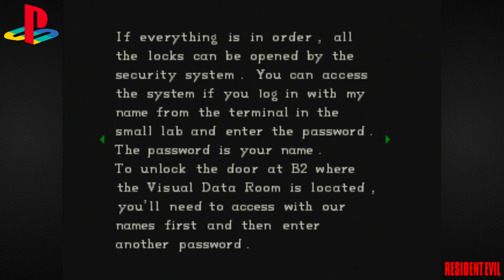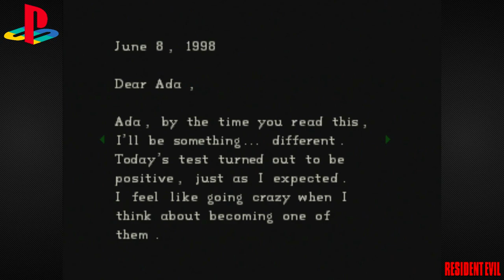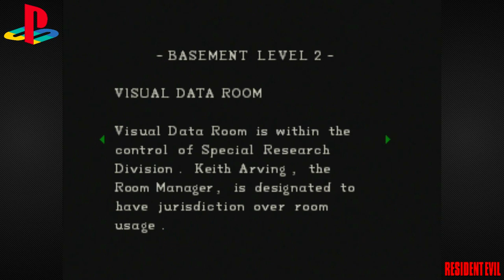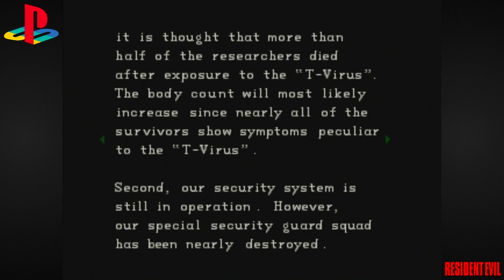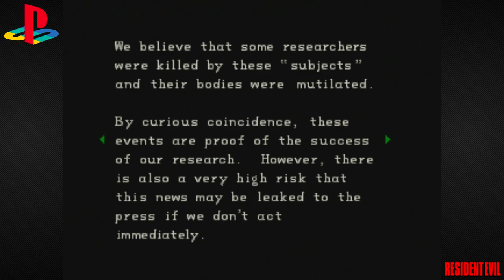Resident Evil - Episode 10: Umbrella OS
That's actually a really nice looking computer.

While investigating a string of deaths in the Arklay Mountains, S.T.A.R.S. Alpha Team finds themselves trapped in a mysterious mansion filled to the brim with all kinds of strange, hostile creatures. Now they need to discover the secrets of the mansion and make their escape before it's too late. It's Resident Evil!